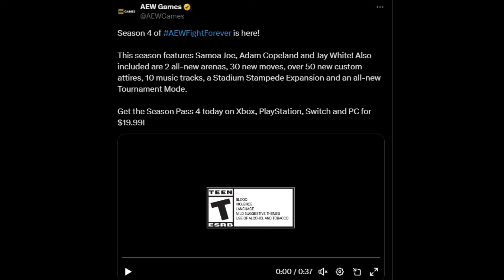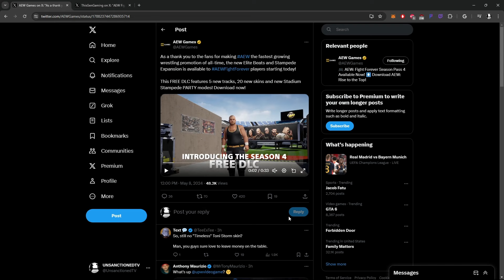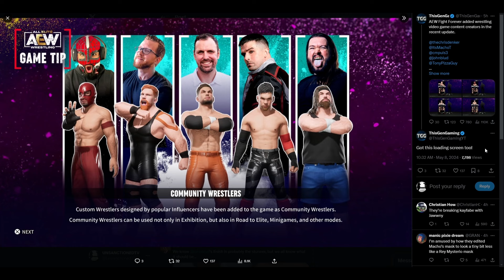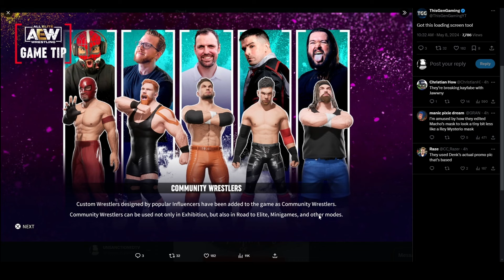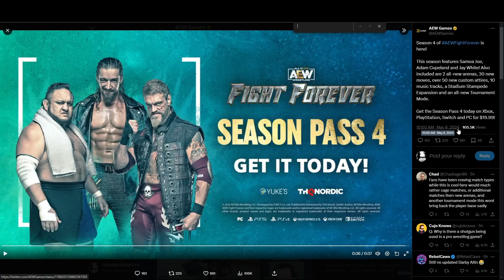AEW Fight Forever Season 4 Full Reveal